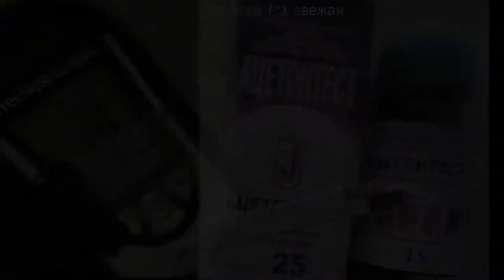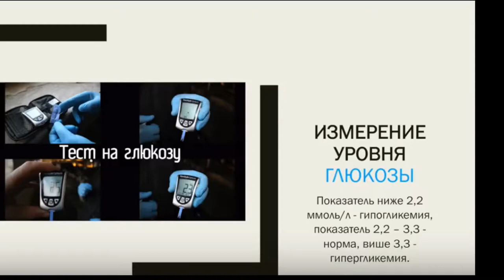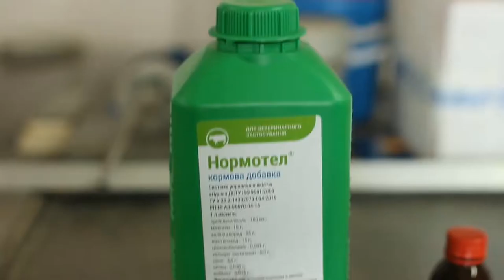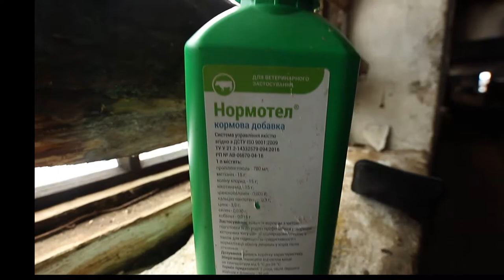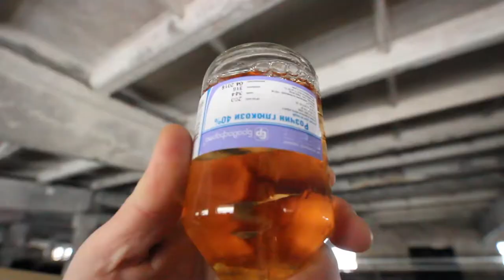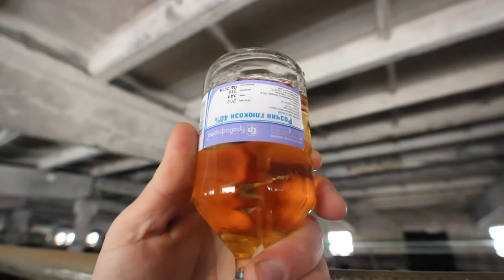Терапия кетоза у коров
Доктора ветеринарной медицины Вадим Прядко и Анатолий Петрук делятся опытом терапии кетоза у коров.

Что происходит с коровами? Почему они из-за кетоза не только теряют молоко, но и могут лишиться печени и погибнуть?
✅ ПРИЧИНЫ КЕТОЗА
Человек в погоне за высокими удоями вывел голштинскую породу, которая способна давать больше молока в 10 раз и более, чем обычная корова. Чтобы организм голштинов работал как молочная фабрика и обмен веществ был на максимуме, в организм коровы должны постоянно поступать все необходимые вещества. Если этого не происходит, организм начинает брать гликоген и протеин из запасов, которые быстро заканчиваются, и далее берет их из жировых депо. Побочным продуктом его переработки являются кетоновые тела, которые и вызывают это патологическое состояние. С одной стороны, они служат источником энергии, а с другой, в большом количестве вместе с жиром становятся ядами, убивающими организм.
Таким образом, когда корова дает молоко и не получает питательных веществ, ее организм истощается и она погибает.
✅ ЛЕЧЕНИЕ КЕТОЗА
После того как с помощью кетометра или тест-полосок для молока или мочи поставлен диагноз кетоз, следует выбрать стратегию лечения. Она зависит от того, какой тип кетоза выявлен — субклинический или клинический.
Если показания кетометра:
• 1-1,2 ммоль или на полоске на мочу один плюс — это предкетозное состояние;
• 1,2-2,8 или на полоске 2 плюса — это субклинический кетоз;
• выше — это клинический кетоз.
Основным препаратом в протоколах лечения кетоза является ★Нормотел.
✏️ СВОЙСТВА НОРМОТЕЛА
Комплексный пероральный препарат, восстанавливает роботу печени и способствует выведению из нее излишков жира, стимулирует обменные процессы, снижает уровень кетоновых тел и восстанавливает молочную продуктивность.
Метионин и холин обладают гепатопротекторными свойствами, активизируют действие гормонов, витаминов, ферментов, белков, снижают концентрацию холестерина и повышают концентрацию фосфолипидов крови.
Никотинамид, В12 и пантотенат кальция участвуют в метаболизме углеводов, жиров, протеинов, аминокислот, нормализуют функцию печени.
Минералы цинк, селен и кобальт активизируют обмен веществ и отвечают за защиту липидов клеточных стенок от окисления.
✅ ПРОТОКОЛ ЛЕЧЕНИЯ СУБКЛИНИЧЕСКОГО КЕТОЗА
Инсулин 200 МЕ вводят подкожно однократно за 15 минут до вливания Нормотела или Дексаметазона. Далее вводят внутримышечно ★Фос-Бевит (комплексный препарат бутофосфана и витаминов группы В, участвующих в обмене углеводов) в дозе 25 мл, курс — 3-5 дней.
Нормотел заливают в ротовую полость с помощью дренчера по 300 мл утором и вечером, курс — 3-5 дней.
При показаниях кетометра более 2 ммоль/л в первый день утром вместо Нормотела зондом заливают 30 л смеси для дренчера: Нормотел — 500 мл, ★Карсилин — 100 мл, ★ЦЕДА-вит — 40 мл, соль — 50 г, сода — 100 г, дрожжи живые — 50 г.
✅ ПРОТОКОЛ ЛЕЧЕНИЯ КЛИНИЧЕСКОГО КЕТОЗА
В первый день кроме Инсулина, Нормотела и Фос-Бевита, внутривенно вводят Декстродев 50 в дозе 500 мл. Можно также использовать раствор глюкозы 40% в дозе 400 мл, курс — 1-3 суток, Энерголит или Фортилит в дозе 500-750 мл.
Если у животного гипергликемия, применяют Метаболазу — 500 мл, Ксилат — 0,8-1,2 л, Сорбилакт — 0,8-1 л, Глюксил — 1,2-1,6 л.
При развитии кетоацидоза в качестве противоацидозных средств внутривенно вводят Ацидостоп или Ацидофорт — 750 мл, Сода Буфер — 1,5-2 л, Натрия гидрокарбонат 4% — 800-1200 мл.
В комплексе также используют дексаметазон. Внутримышечно однократно вводят Дексафорт в дозе 10 мл, Кортексон Ретард в дозе 8–10 мл.
✅ ПРОТОКОЛ ЛЕЧЕНИЯ РЕЦИДИВИРУЮЩЕГО ХРОНИЧЕСКОГО КЕТОЗА
При рецидивах заболевания или при затяжном течении, когда есть риск серьёзного повреждения печени, в схему добавляют ★Броваглюкин (в составе содержит холин) в дозе 50-100 мл на 100 кг массы тела, курс — 3 дня. Перорально дают гепатопротектор ★Карсилин 10 мл на 100 кг массы тела, курс — 5-10 дней.
Также дают желчегонные препараты, такие как Менбутил в дозе 10 мл на 100 кг массы тела, курс — 5 суток.
Запомните, кетоз — не болезнь. Это такое состояние организма коровы, когда она борется за выживание.
🌈 Помните: ЗДОРОВЬЕ ЖИВОТНЫХ — ЗАБОТА О ЛЮДЯХ!
⚠️ Для применения в ветеринарной медицине
➡ За консультацией и приобретением препарата обращайтесь:
Жмите 👍 и поделитесь с друзьями и коллегами!